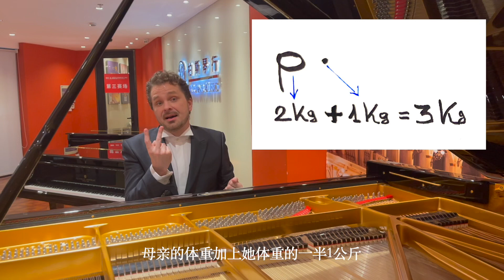DanielEspen PianoTips 5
Also in the family of the music is arrived the mobile phone. Daniel Espen piano tips 5.

Anche nella famiglia della musica è arrivato il cellulare. Pillole pianistiche di Daniel Espen 5.

在音乐家族中，手机也到了，Daniel Espen的钢琴贴士5